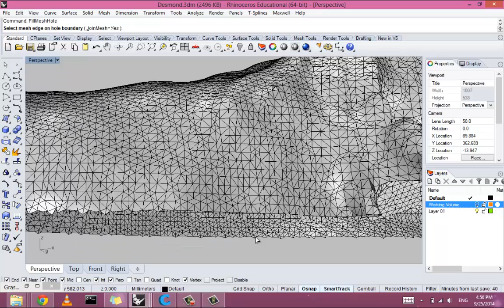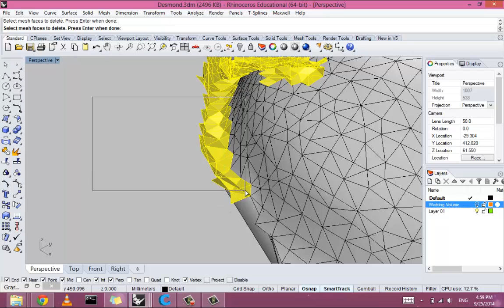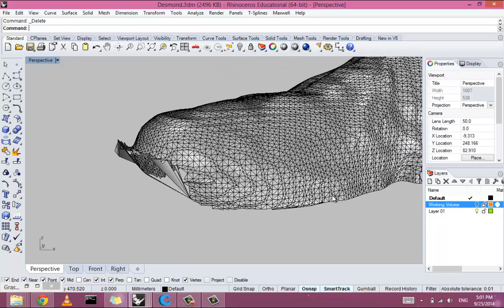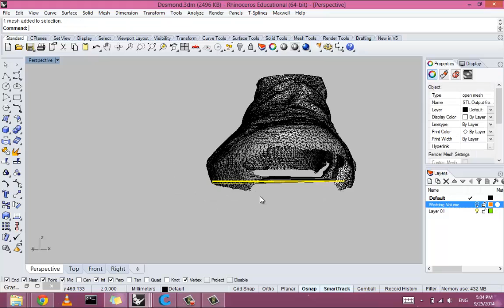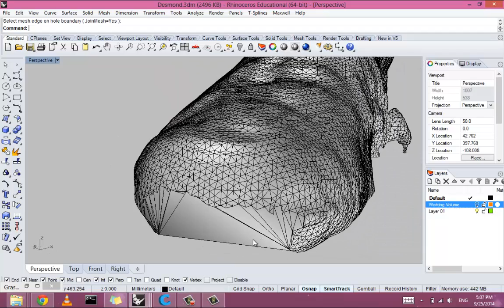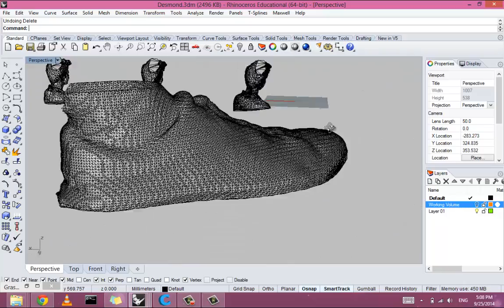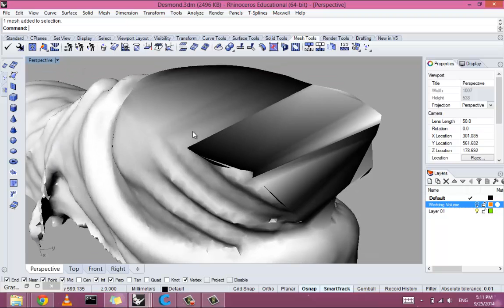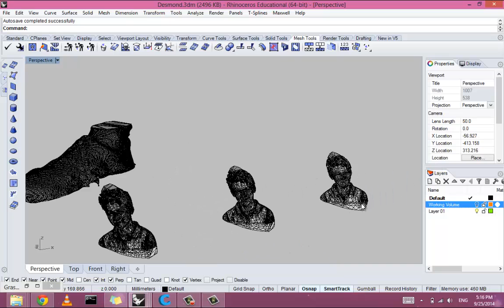Pt. 2 Intro to Rhino for Mesh Manipulation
Part 2 of today's tutorial on mesh manipulation in Rhino for prepartion for 3D printing.